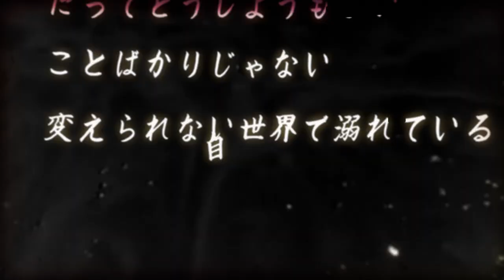【SDB-S2】絶体絶命 / Zettai Zetsumei (Jazz/Rock arrangement)【A:𝐕𝐄𝐍𝐆𝐄𝐑𝐒】SonoraDB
𝐎𝐫𝐢𝐠𝐢𝐧𝐚𝐥 𝐂𝐫𝐞𝐝𝐢𝐭
Cö shu Nie - Zettai Zetsumei

𝐕𝐨𝐜𝐚𝐥𝐢𝐬𝐭𝐬
❥ Cynziax

𝐌𝐢𝐱𝐞𝐫𝐬
❥ BIX
(Re-arrangement/Mix & Mastering)
❥ Cynziax
(Timing & Tuning)
❥ WINEZ
(Mix & Mastering)

𝐈𝐥𝐥𝐮𝐬𝐭𝐫𝐚𝐭𝐨𝐫𝐬
❥ MikuRINオオカミ
(Sketch)
❥ Maperplane
(Line art)
❥ Koshona
(QC Art & Color)

𝐀𝐧𝐢𝐦𝐚𝐭𝐨𝐫
❥ Z+C